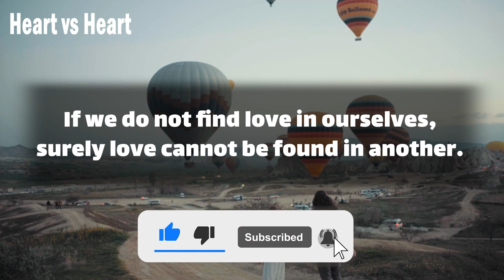DM to DF 💖 I feel and hear your message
DM to DF 💖 I feel and hear your message | Divine Masculine/DM DF
Text👇 💞🧡💝
Hey my love.
how can we find happiness?
Where can we find love?
If we do not find love in ourselves, surely love cannot be found in another.
Love is an inner feeling.
The days when you feel better, you look more romantically at the world around you.
It's as if you even fall in love  … (Continue in video 😍💟)
playlist👇 Message
⚡ TimeStamps Chapters⚡
00:00 LOVE
00:01 beginning of love
00:44 Message
divine masculine  💟
dm df 🤍
dm message to df today 💝
dm tarot 💞